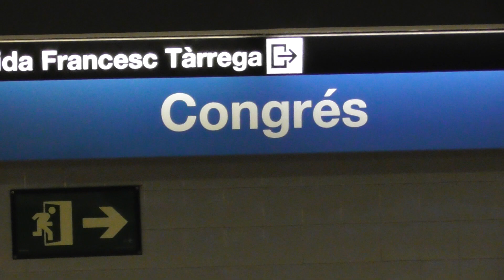Rame Serie 5000 : Arrêts à la station Congrés sur la ligne 5 du métro de Barcelone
Arrêts de rames Serie 5000 à la station Congrés sur la ligne 5 du métro de Barcelone .
Metro ligne 5 : Cornella Centre - Vall d'Hebron .
Réseau TMB Transports Metropolitans de Barcelona .
Octobre 2019 .